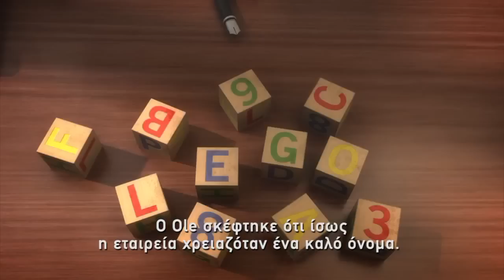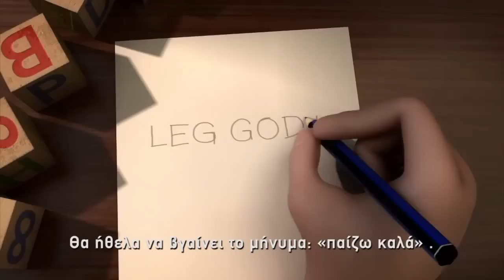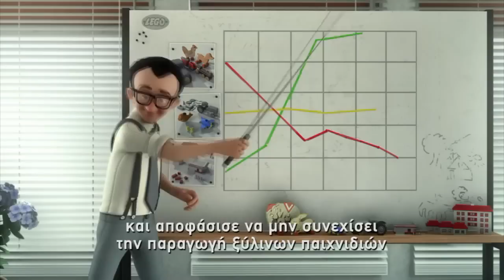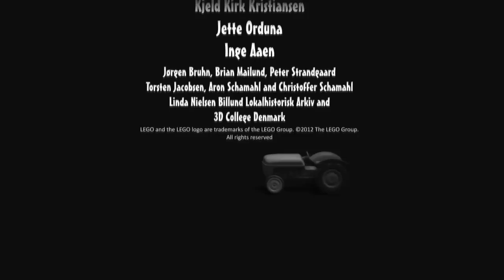Η Ιστορία της LEGO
Με αφορμή τα 80ά γενέθλια από την ίδρυση της εταιρείας LEGO(R), η ιστορία της εταιρείας καταγράφηκε σε μια πραγματικά αξιοθαύμαστη animated ταινία μικρού μήκους. Χαρείτε τη τώρα και με υπότιτλους στα Ελληνικά!